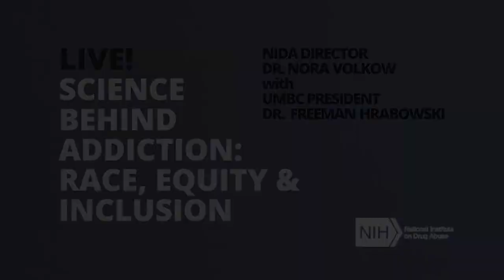Science Behind Addiction: Race, Equity & Inclusion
In this edition of the Science Behind Addiction LIVE video series, University of Maryland, Baltimore County President Dr. Freeman A. Hrabowski and NIDA Director Dr. Nora Volkow discuss race, equity and inclusion in academia and science.